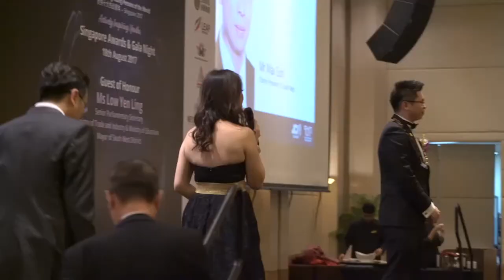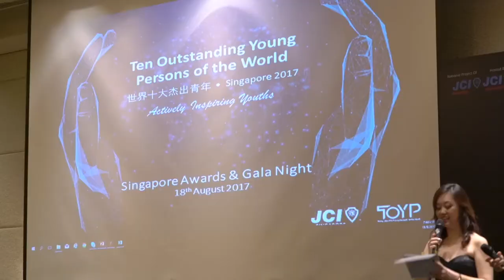Hosting Showcase: JCI TOYP 2017 Awards Night & Gala Dinner (GOH: Mayor Low Yen Ling)